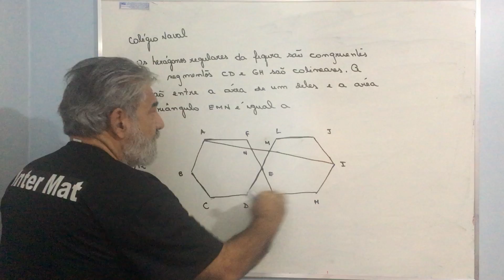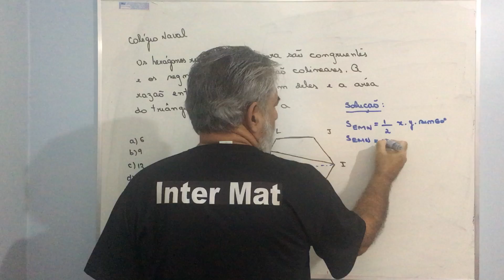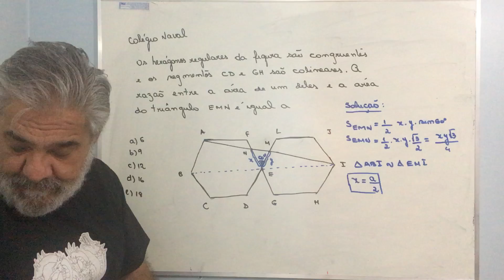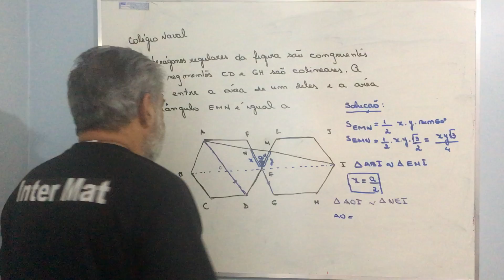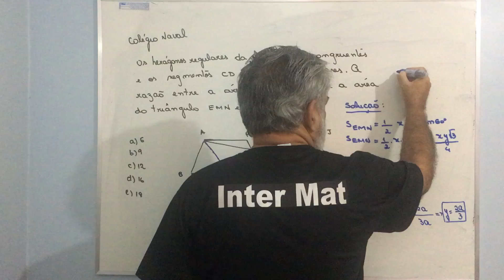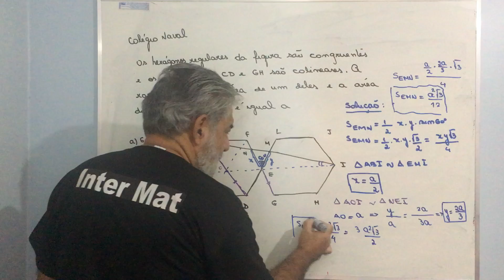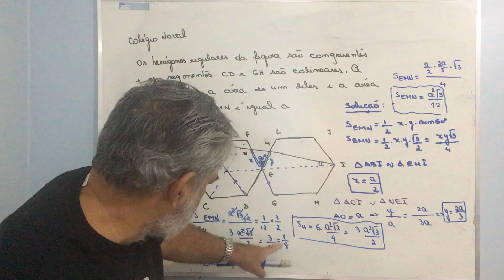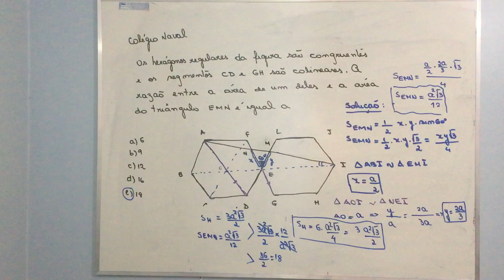Questão de semelhança de triângulos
Solicitado no exame de admissão ao Colégio Naval